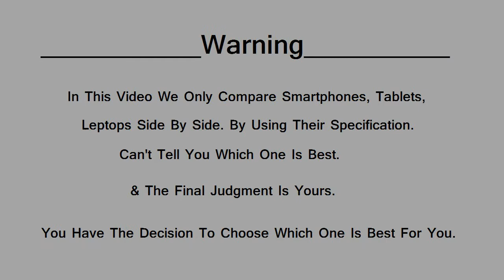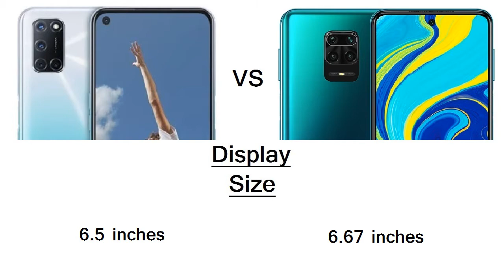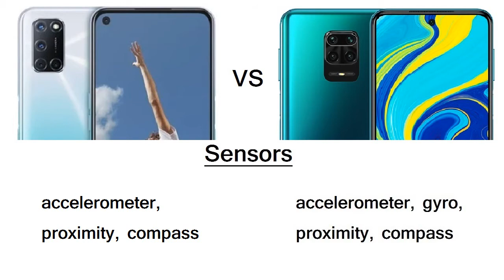Oppo A52 vs Redmi Note 9 Pro Comparison